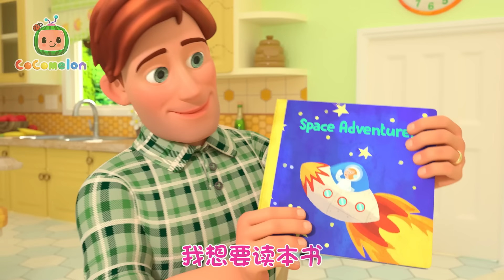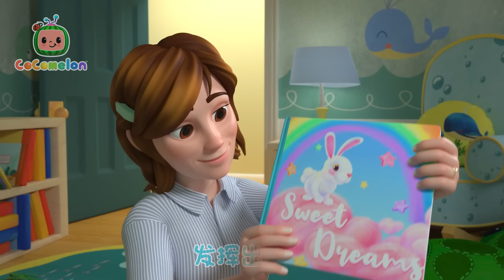烤蛋糕歌 | 大合集 | 經典熱門兒歌 | Kids Song | 動畫 | 童謠 | 儿童学习 | 卡通片 | CoComelon 中文 | Nursery Rhymes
劇情簡介🍉：我們共同為了親愛的媽媽做了一個非常漂亮和可愛的蛋糕，媽媽是世界上最好的媽媽！

关于CoComelon：
孩子们的快乐小天地！

CoComelon的3D儿歌为孩子们创造了一个可爱的世界。
除了帮助学龄前儿童学习字母，数字，动物的声音，颜色等以外，这些视频亦包括亲子和社会的生活课程，为父母提供与孩子亲近的机会，在与孩子一起观看时与他们一起学习和玩游戏。

歌词：
烤个蛋糕，烤个蛋糕，烘焙师
尽快给我烤个蛋糕吧
轻拍它，滚动它，用标记它
把它放进烤箱里，给我和宝宝吃
（爸爸、妈妈）
（爸爸、妈妈、YOYO）
搅拌均匀，烤得刚刚好
从第一口到最后一口都很好

（爸爸、妈妈、JJ）
奶油巧克力来做蛋糕
这是你见过最漂亮的

00:00 烤蛋糕歌
02:31 自行车之歌
05:48 十个人在床上
09:38 工程车之歌
13:22 新年歌
16:16 南瓜园之歌
19:42 阅读歌
21:52 跆拳道之歌
24:58 公交车的轮子
27:40 五感之歌